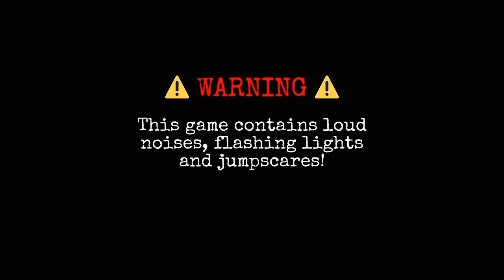FNAF 1 Is Officially DONE! | Roblox: FNAF Coop #4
Intro: 0:00 - 0:31
Warning: 0:32 - 0:57
Gameplay: 1:54 - 27:58
Outro: 27:59 - 29:11
End screen: 29:12